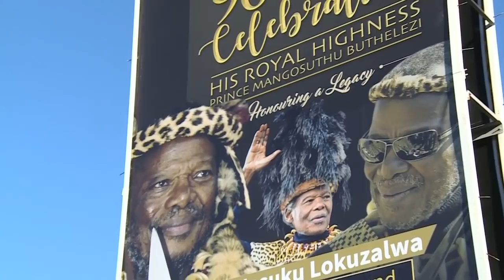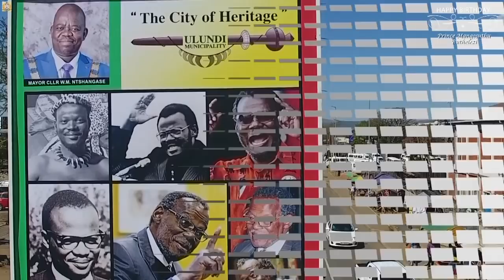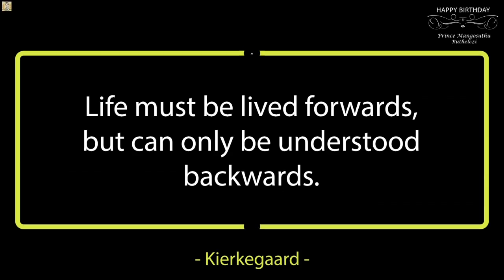Toya Delazy thanks grandfather Prince Mangosuthu Buthelezi on his 90th birthday for accepting her